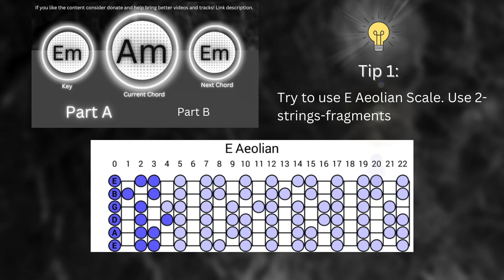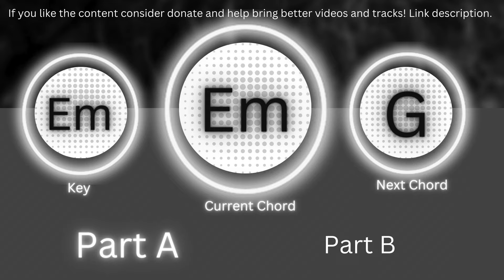Steve Vai Ballad Style Guitar Backing Track Jam in E Minor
Hi this is Backing Track King Channel. I write and produce these Tracks for you to practice and improve your improvisation on your instrument.
The best part? It's for free.
Backing Tracks in a lot of different generes and keys to support your practice.

If you like the content consider donate and help bring better videos and tracks!

Equipament:

- Audio interface
- Monitor Headphone
- Studio Monitor
- XLR cable
- MIDI keyboard

All tracks and videos posted to this channel are created by and belong exclusively to Backing Track King.

Tag us on Instagram using our tracks. It'll be nice to interact with you on all these plataforms!
Thanks for Jaming!